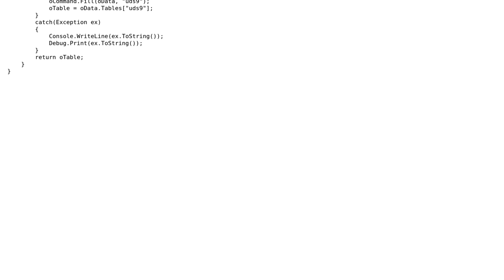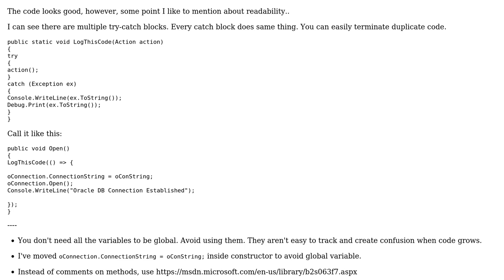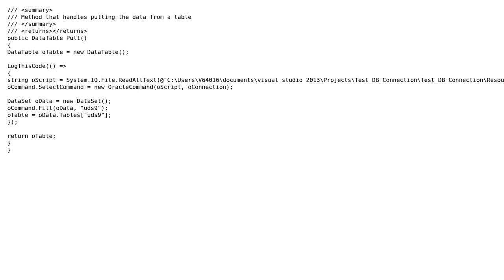Code Review: Oracle Database Communication/Operation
With thanks & praise to God, and with thanks to the many people who have made this project possible! You are responsible for your own actions.